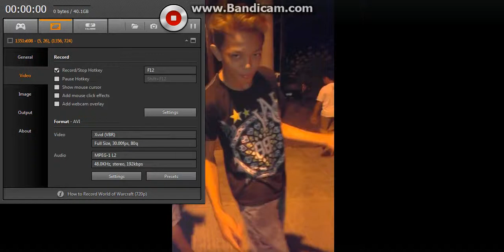BarkaDotz OfficiaL Budots: RonaLd MedeL